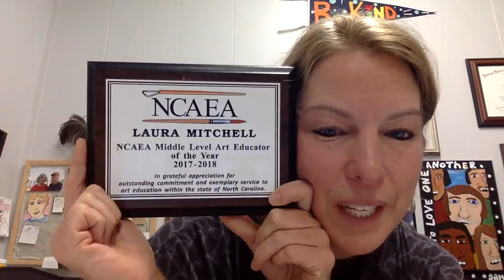NCAEA20 Art Story